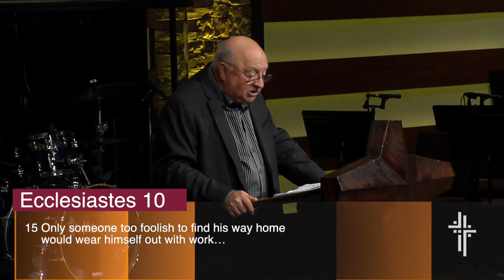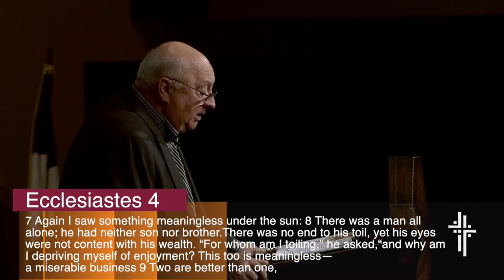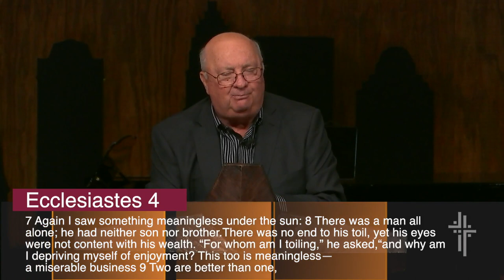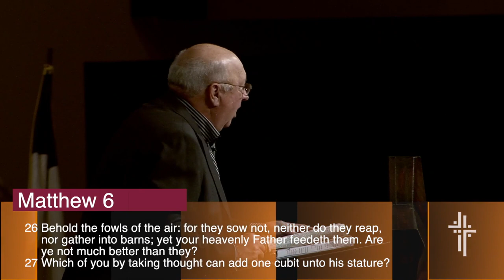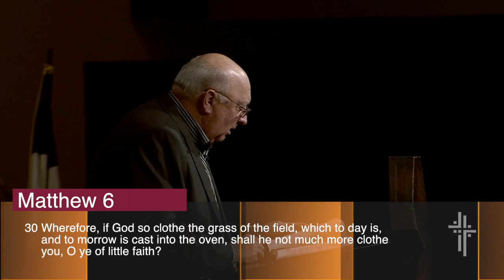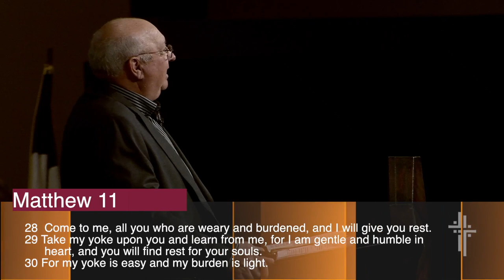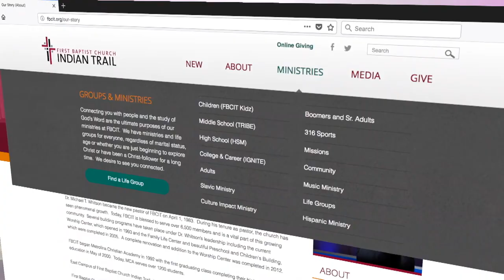Rest in the Peace of God